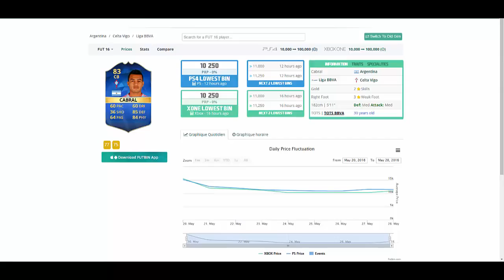ACHAT REVENTE : TECHNIQUES PENDANT LA TOTS : ROAD TO MAHREZ TOTS #3 FUT 16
►7€ DE REDUCTION SUR GAMONIAC + 300 POINTS ZAPPYDAY :
300 points offerts sur ZappyDay – le site qui vous fait gagner plein de cadeaux facilement en cliquant